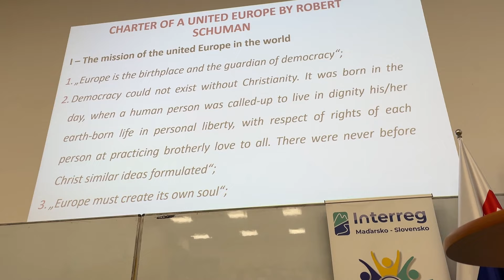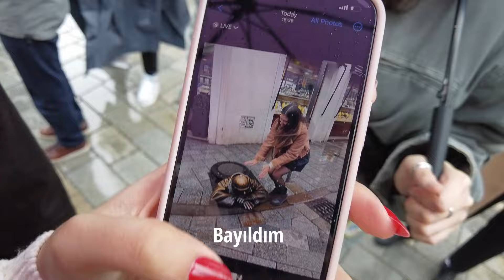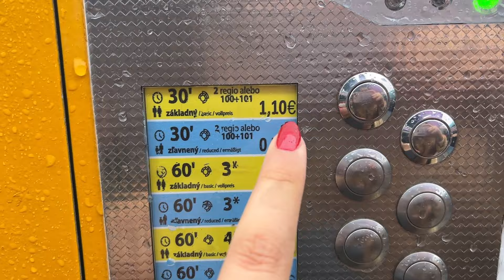Avrupa'nın küçük ülkesi Slovakya | Bratislava Vlog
Merhaba
Bu vlogda dersim için sınıf arkadaşlarımla günbirlik gittiğim Bratislava gezimi sizler için vlogladım. Umarım keyifle izlersiniiizz